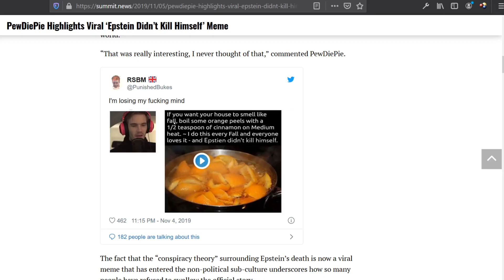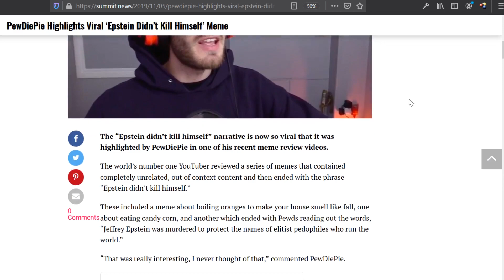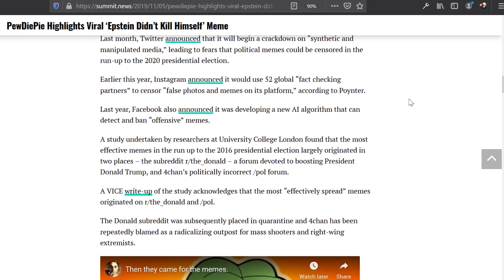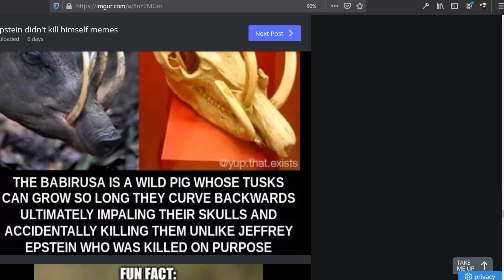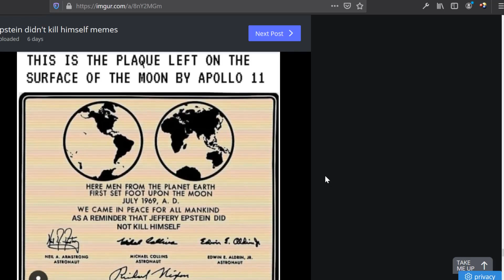Epstein Didn't Kill Himself Memes Galore